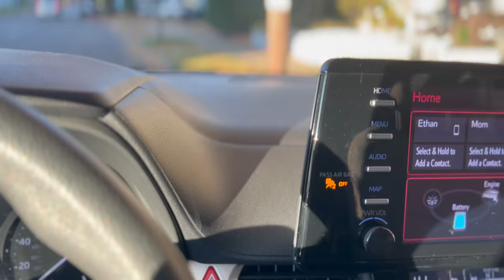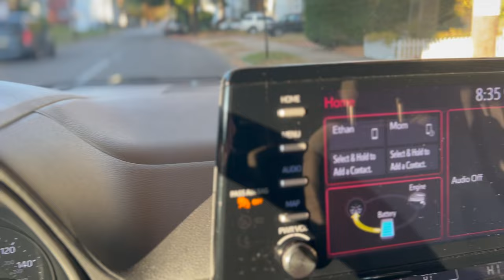spend the day with me as a single mom in the middle of divorce, eviction & healing journey ✷ vlog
Thank you so much to all of you reading this and watching my videos! I love you all so much and so thankful that you are showing so much love and support to me and my family. Enjoy the video! 🥰